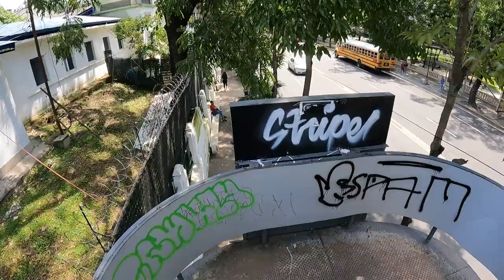Cine Documental El Salvador: Viernes 4 de Octubre del 2024 (Parte dos)